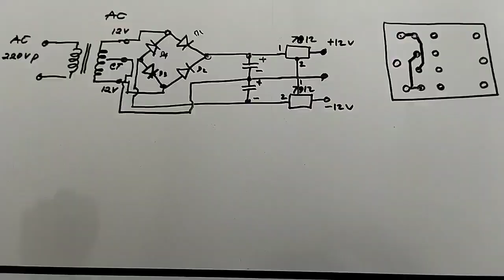Jika pertanda ini muncul pasti Pisang akan berbuah@pakekochannel1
Berisi video informasi tentang ciri atau pertanda bahwa pohon pisang akan segera berbuah, jika tanda ini belum muncul saja bisa dipastikan pisang masih lama untuk berbuah@pakekochannel1